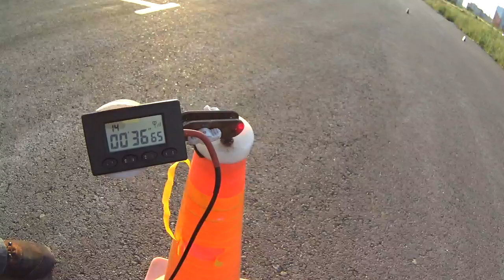Gymkhana GP 2024/Stage 2/H1/Andrey Grebenyuk/KAYO GP1 SM YX160/36.65 sec